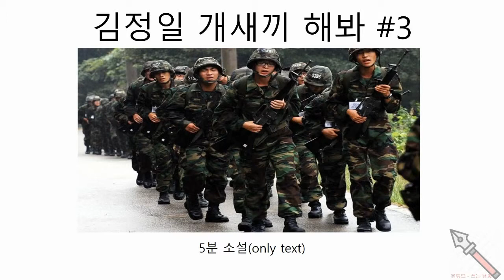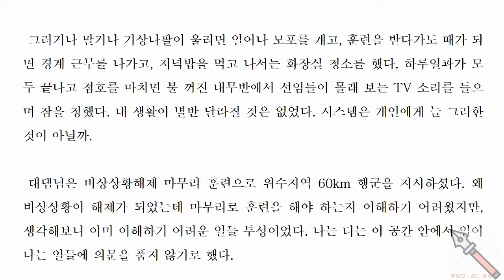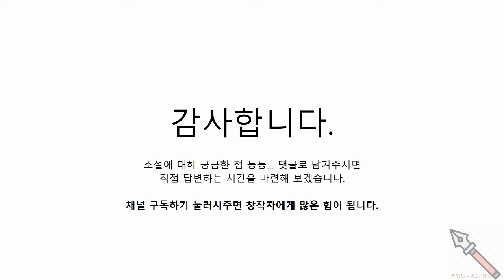[쓰는남자](5분소설) 김정일 개새끼 해 봐 #3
[5분이면 소설 한 편을 볼 수 있습니다.]
낮에는 직장인, 밤에는 글을 쓰고 있습니다.
'김정일 개새끼 해 봐'는 우리 사회의 평범한 대학생이 어떤 경로를 거쳐 보수적인 성향을 가지게 되는지, 한 단면을 조금은 유머러스하게 다뤄보고자  했습니다.  - 5회 완결작 입니다.